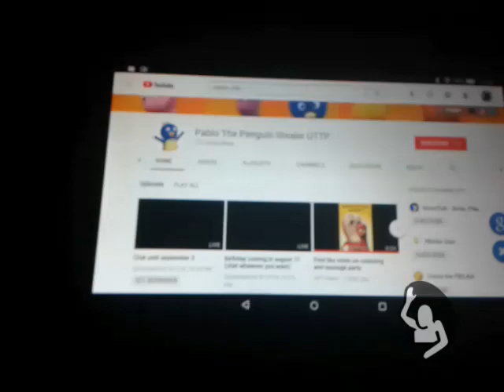Turrnt kills pablo for KILLING lolbit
Die pablo